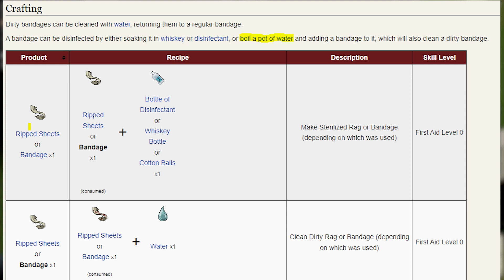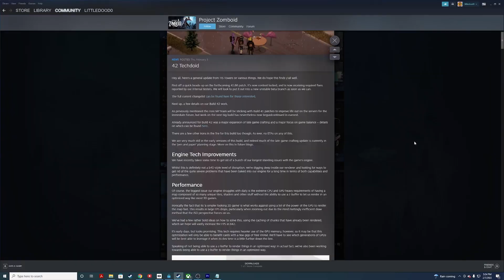This is how Project Zomboid DIES.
Finally a game that answers man hardest question, am I strong enough to relying solely on myself?
No, is the answer.  Great game tho.

Credit to @ThatSneakyDuck for the dayz glitch
Credit to @loamsold for the dayz trailer